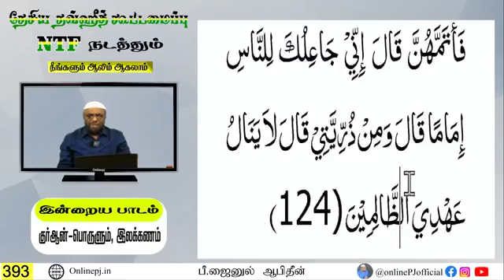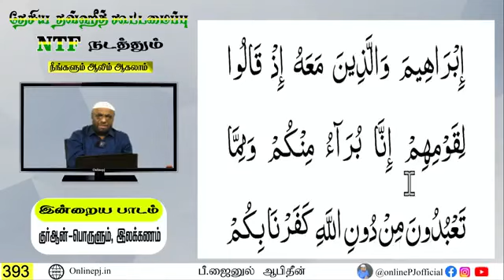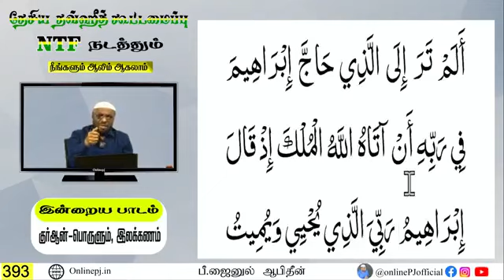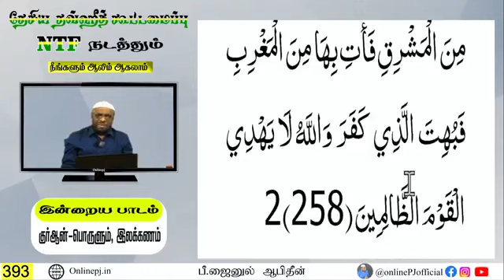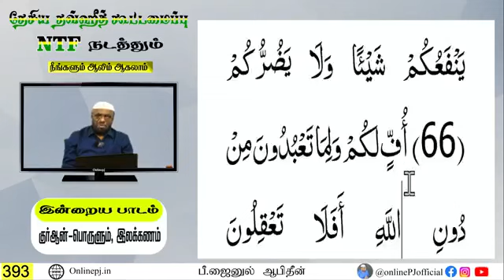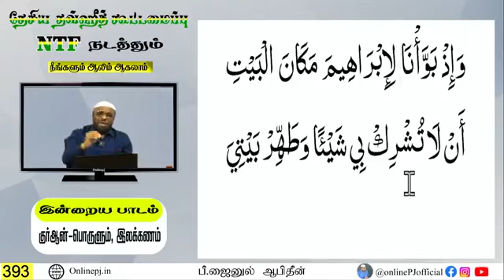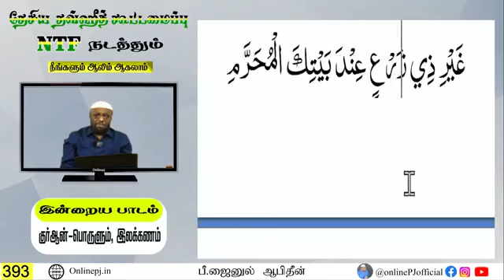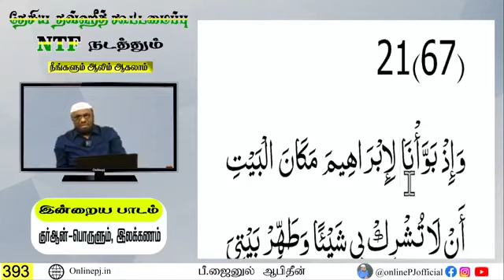ஆலிம் வகுப்பு : 393